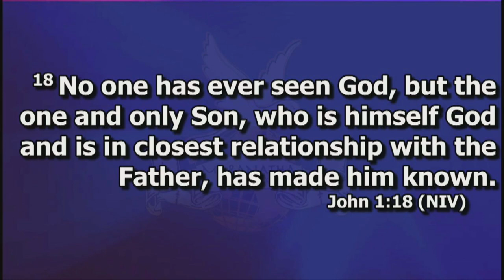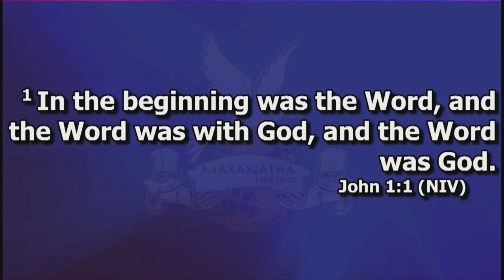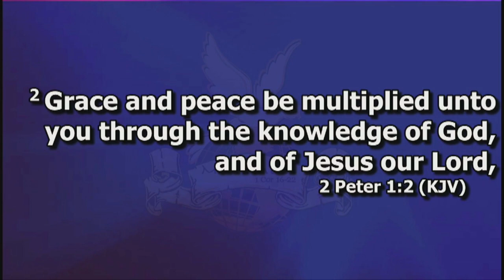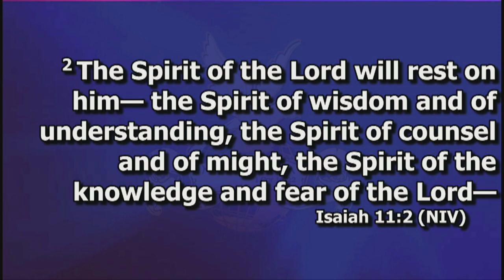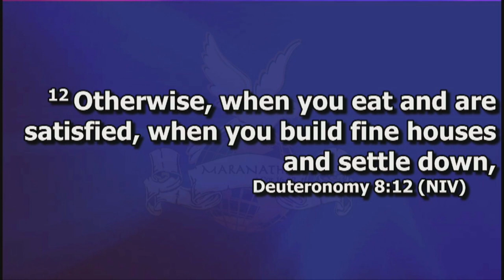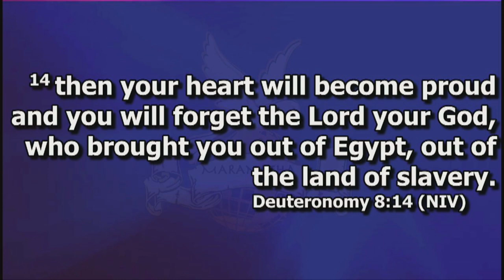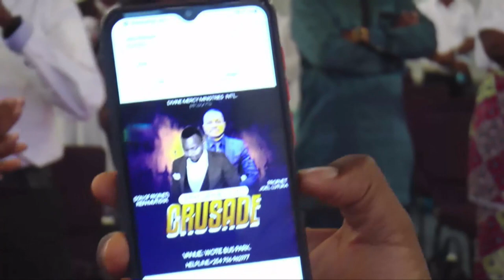CELEBRATION SUNDAY// 8TH MAY 2022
Join Prophete Joel at CLJ Maranatha Ministries Int. every Sunday at 9am. Located at Road A, off Likoni Rd.

To support this ministry and help us continue to reach people all around the world